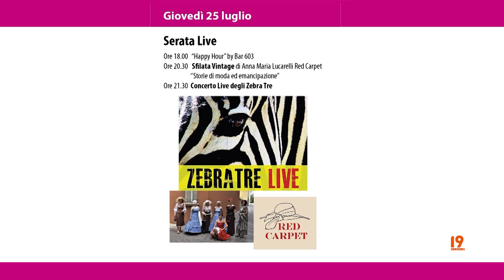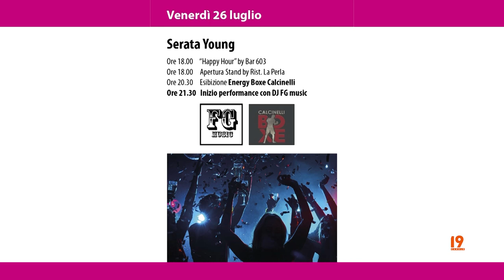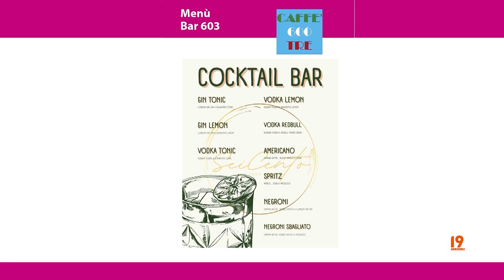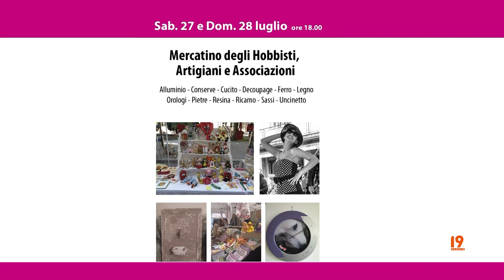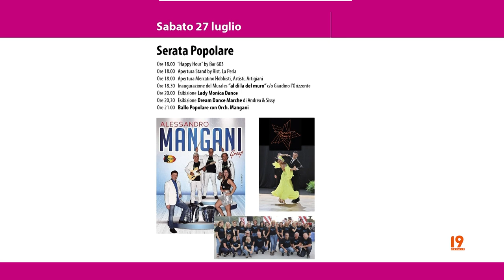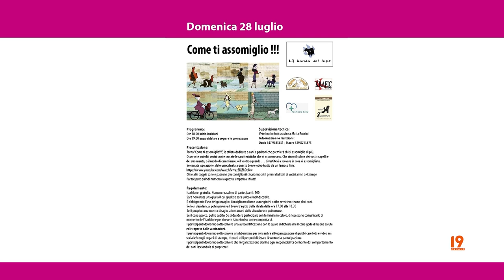Festival in the Park Lucrezia